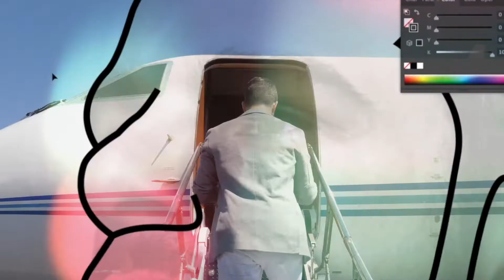Rebranding Cannabis Podcast | Episode #6 - Jason Gann aka Wilfred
Australian actor Jason Gann who created and played a pot smoking dog on the hit comedy show “Wilfred”. Today he is launching his new cannabis pre-roll company based on his character.

The Team:
Hosted by: Jared Mirsky @jared.mirsky
Presented by: Wick & Mortar @wickandmortar
Video Production: Derek Muller @muller.highlife
Podcast Production: Victor Carrillo @victorrenecarrillo
BTS: Mitchell Patawaran @winningstreek

Now Available on:
Social Club TV (Video Version):

Amazon Music:

About Wick & Mortar:
Since 2009, Wick & Mortar has been crafting, creating, and cultivating cannabis brands. Wick & Mortar is the oldest and longest-running cannabis branding, marketing, and advertising agency in the United States. Everyone at Wick & Mortar brings a unique perspective to their work. Together, their team pairs imagination with proven design, marketing and advertising methods to find the sweet spots between the inspired and the analytical. Wick & Mortar's passion for cannabis and its love for design, derives from the clients it shares this experience with. Let’s grow together!